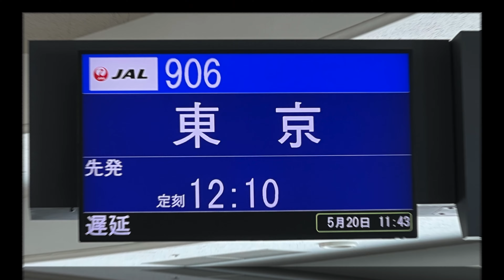【機内から離着陸映像 4K】2023 MAY Japan Airlines JAL906 NAHA to HANEDA TAKEOFF NAHA Airport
全国旅行支援を使って那覇でちょっとのんびりしたので帰ります。
飛行機に乗り込んで出発！
と、思ったのですが、、ここで予期せぬアクシデント。

お客さん全員乗っているのに、この段階で確認事項を発生したので確認作業が終了するまで飛べません！とアナウンス。
え〜〜それなら搭乗前にしてよ〜
どうやらこの飛行機が那覇空港に到着するときに風の影響で速度超過になっていた可能性があって詳細データを運航本部に送って詳細確認をするそうな。。
なんかこんなことって初めて聞いた（笑）

出発45分を過ぎても出発せず、、CAさん飴玉配り始めたし（笑）飲み物まで配り始めた（笑）
しかも貨物室のドアまで開いちゃったしこりゃ暫く飛ぶ気がしない。

飛行機に乗り込んで1時間以上動かず。。。
こんなことになるんだったら搭乗させなきゃよかったのに。。
そうしらたラウンジとか、、ご飯屋さんとか、、行けたのに。

1時間以上経過してようやく出発。
問題はなかったようです。

滑走路端までやってきて那覇空港ターミナルを見ながら上昇。
今日は那覇の町が良く見えます。

暫く飛行すると普天間基地が見えてきました。

更に嘉手納基地が見えてきてそのまま上昇を続けていきます。

雲の上に出て水平飛行になった段階で機長からのアナウンス。
詳細な説明をしてくれたのは良いのですが、出来れば乗り込む前にしてほしかったですね〜